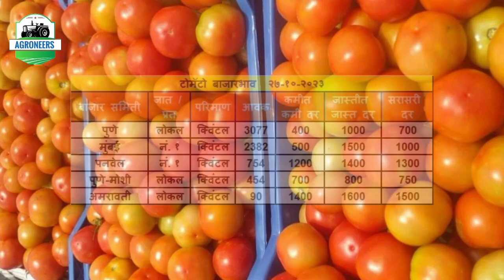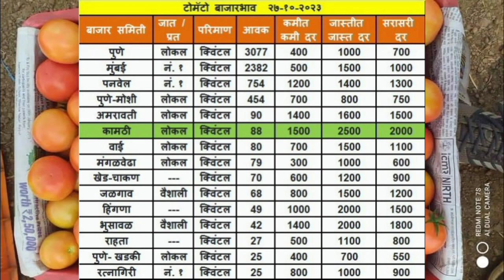| टोमॅटो भाव 27 ऑक्टोबर | Tomato Bhav राज्यातील प्रमुख बाजार समिती मधील आजचे टोमॅटो बाजारभाव |